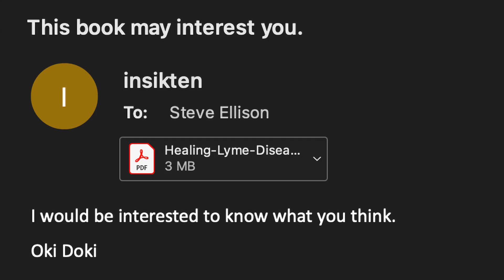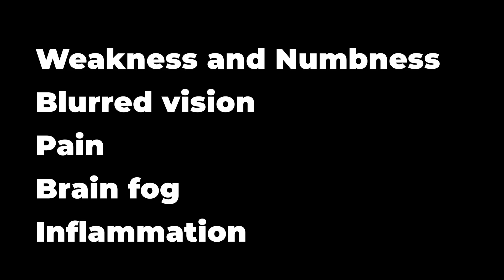Can Lyme Disease Cause Multiple Sclerosis? | Multiple Sclerosis Recovery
Lyme Disease and Multiple Sclerosis share many similarities. But why is Lyme disease unlikely to be a significant factor in the differential diagnosis of Multiple Sclerosis?

Can Lyme Disease CAUSE Multiple Sclerosis?